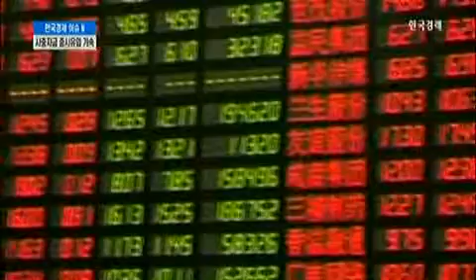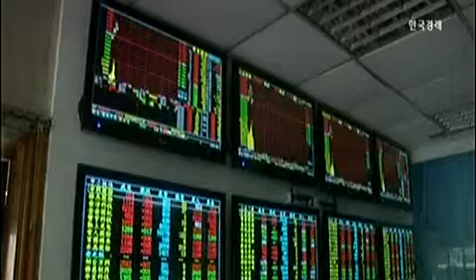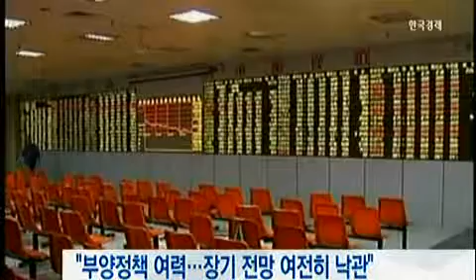[이슈N] 중국 펀드, 수익률 역주행…순유출 전환